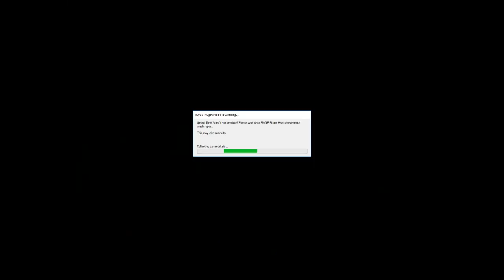GTA5 LSPDFR On British patrol Action packed chase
List of Mods:       List of Callouts:
LSPDFR                                        Agency callouts
 EUP                                        Assorted Callouts
 Traffic Control                        CalloutsV
 Arrest Manager                        Code 3 Callouts
 Computer Plus                        Crazy callouts
 Better EMS                                Federal callouts
Clear the way                        Khallouts
 LSPDFR+                                LP Callouts
ALPR+                                        PeterU Callouts
 Police Smart Radio                MiscCallouts
 Search Warrant                        Pursuit callouts
Traffic Policer                        Secondary callouts
Automatic roadblocks                Tacco_highway callouts
HeliOrbit                                        Toasty callouts
Spikestrips  UnNamed callouts
VisualV  Code Red Callouts
Insane rain  OJ Scenarios
L A Roads
Stop the ped
Make peds calm
Traffic stop back up
EMS Mod